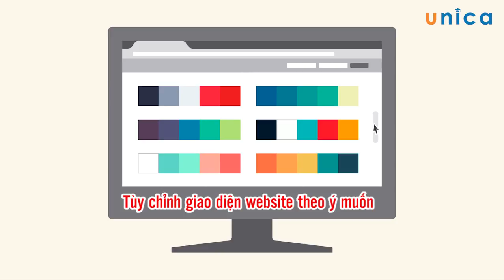Hướng dẫn làm web Landing Page siêu tốc cho người KHÔNG CHUYÊN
Khóa học giúp cho:

- Khóa học hướng dẫn bạn một cách chi tiết cách thiết kế Website trong tích tắc.

- Kết thúc khóa học bạn sẽ có nhiều mẹo thu hút khách hàng truy cập vào website của mình.

- Biết cách xây dựng nội dung bán hàng hiệu quả và thông minh.

- Tối ưu hóa Website để đưa từ khóa lên Top 1 Google với chi phí thấp có thể.

- Tùy chỉnh giao diện Website theo ý muốn, thêm bớt tính năng chỉ với một cú bấm chuột.